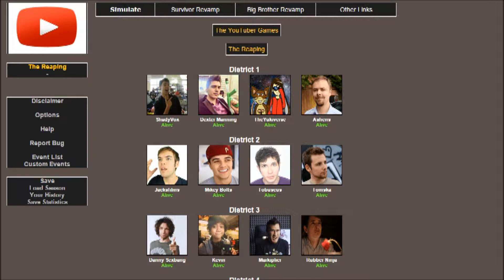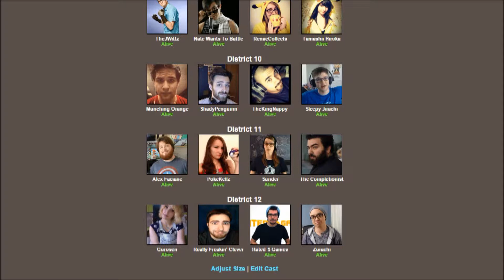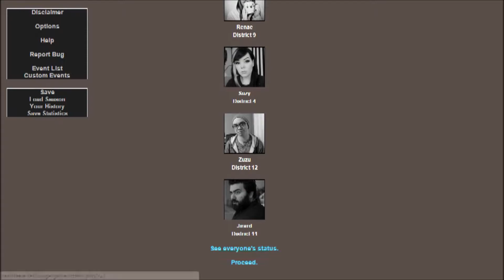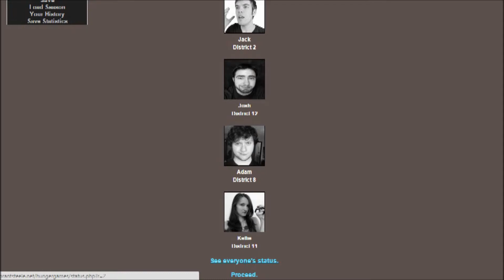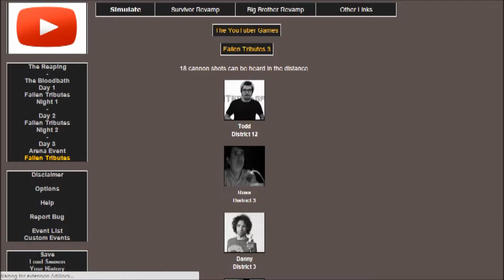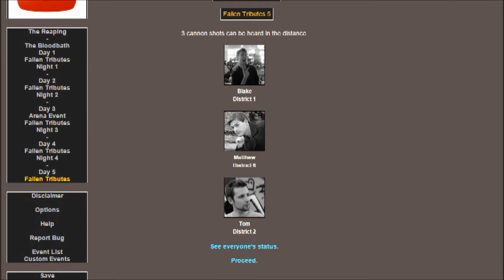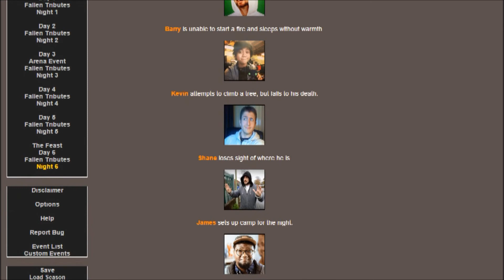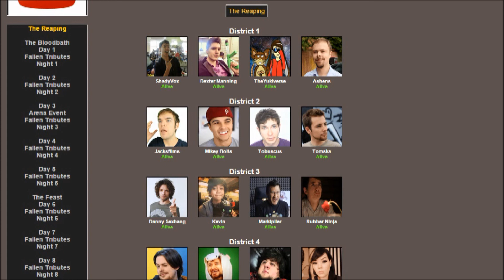The YouTuber Games (experimental video, please let me know if you enjoy it!)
So, I thought I'd try something a bit different. This video was originally going to go up Wednesday, but then I got Splatoon early and it got delayed.
So, the idea of this is it simulates a Survival Games, basically. I decided to go with a YouTuber theme (as something I figure people watching this video can all relate to) so let me know what you think of it!
I really enjoyed recording this and I can change it up a lot in the future if you liked to idea behind it. So, I can change the people in the Games (whether they run on a theme or not), I can change the events that appear in the games and of course I can change exactly how I record it too. If ever I learn animation, I figure this would be something fun to animate, so that's always a possibility in the far future too.

You can also follow @TheYukiverse on Twitter if you just want to see when I upload YouTube videos (because no-one should trust the YouTube inbox).
I also stream on Twitch at /TheYukiverse sometimes so feel free to follow me on there too!